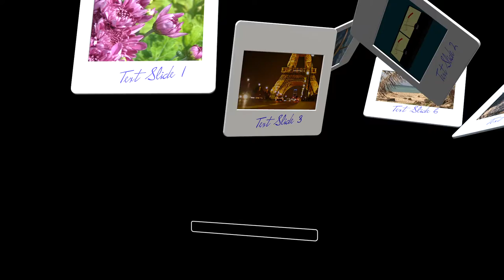3D Slideshow demo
3D animation of 8 drop zones with editable text labels. This project was just to demonstrate an animation technique in response to a newsgroup question. It may become the basis of a tutorial in the future.